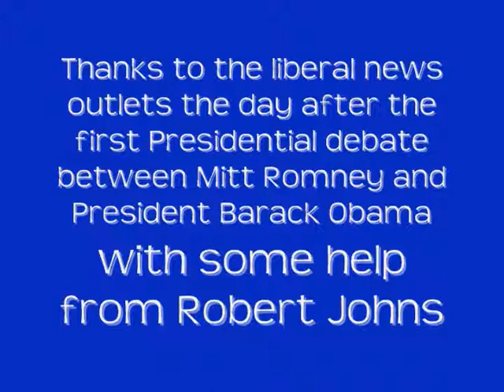Liberal 'Sad Eyes' after Debate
Video was made by Brent Kovac.  It's of the Liberal MSM Personalities and their reaction to their Worshiped One's FAILURE during the Oct 3rd, 2012 Debate in Denver